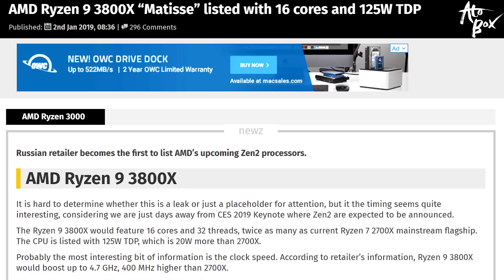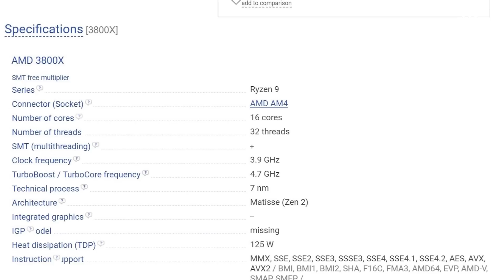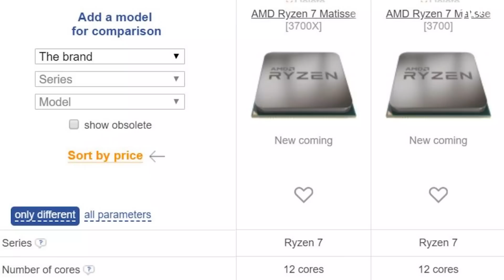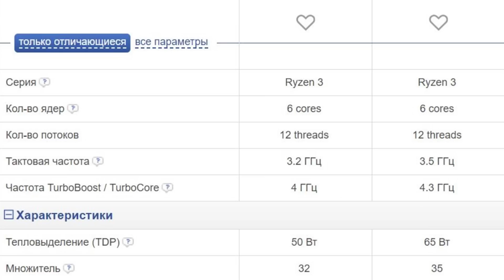ryzen 3000 러시아 온라인 마켓에 등장 관련 정보 정리 / 정말 이렇게 나오는거야?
AMD의 차세대 CPU인 라이젠 3000 시리즈가 러시아의 한 온라인 유통업체의 제품 페이지에 등록되었습니다.
관련되어 나온 정보들을 정리해봤습니다.

- 편집 : 아토

- 장비
- Galaxy S8+